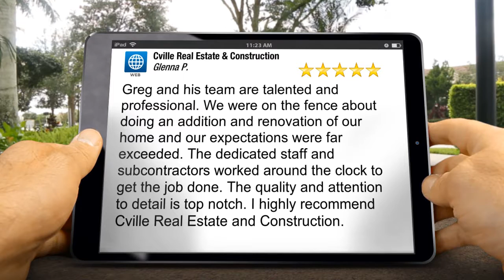Design Build Midlothian VA - Cville Real Estate & Construction Reviews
Five Star Review by Glenna Pritzlaff:

Greg and his team are talented and professional. We were on the fence about doing an addition and renovation of our home and our expectations were far exceeded. The dedicated staff and subcontractors worked around the clock to get the job done. The quality and attention to detail is top notch. I highly recommend Cville Real Estate and Construction.

Cville Real Estate & Construction
2820 Waterford Lake Dr Suite 107
Midlothian, VA 23112

See all reviews for Cville Real Estate & Construction on Houzz